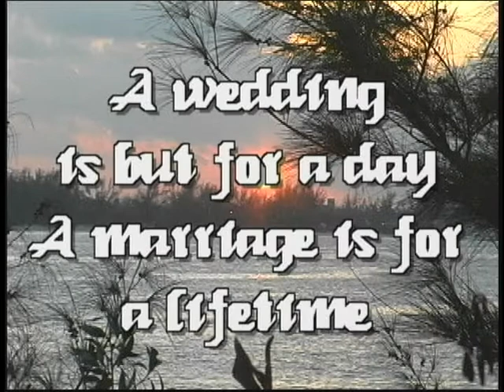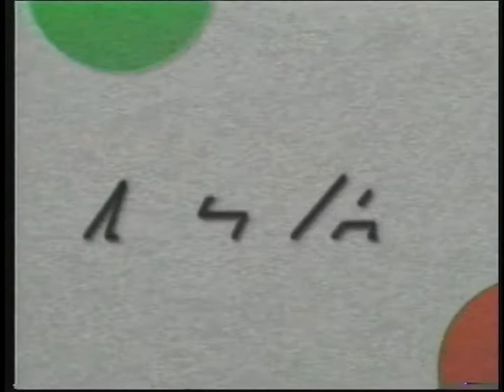Bahamian Wedding for Joseph & Carmen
Atlantis wedding Dragon's Patio, Paradise Island.This is a U-Star Video Production captured by Raphael and Wendy Munnings shot on location at the world famous Atlantis Hotel, Paradise Island, Bahamas. U-Star Video Productions